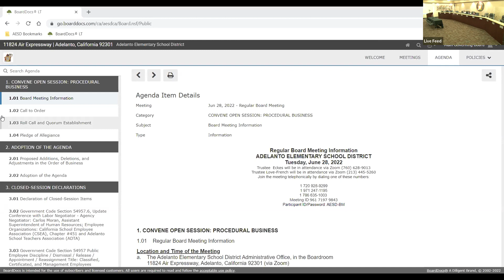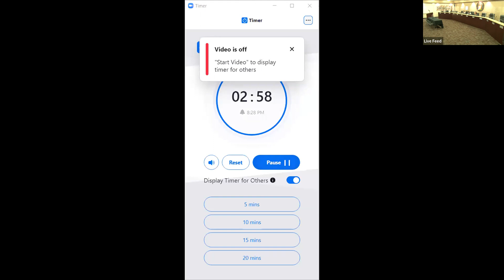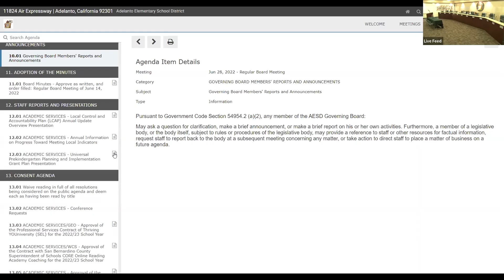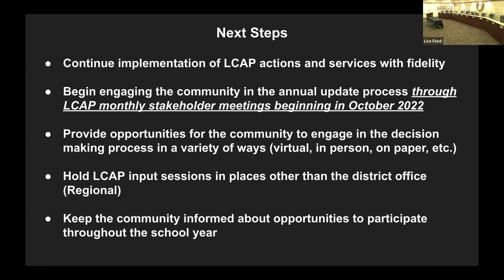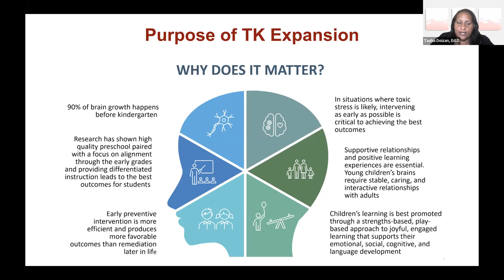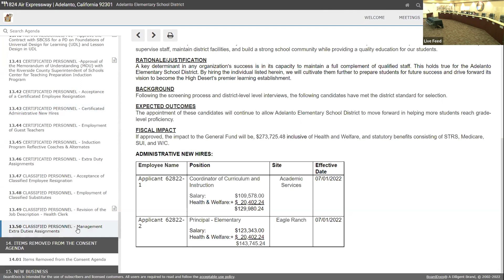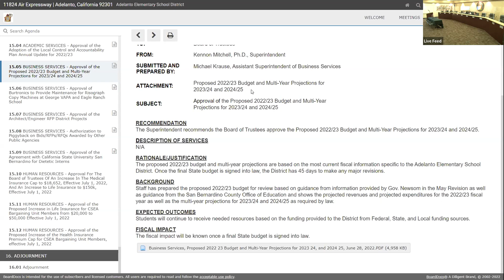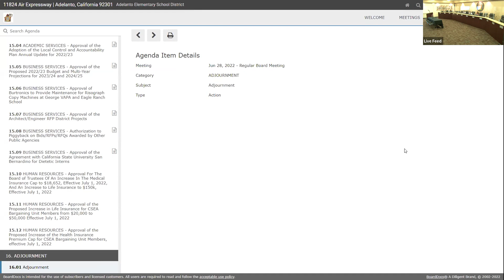June 28th AESD Regular Board of Education Meeting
The agenda for this Board meeting can be viewed at the address below:

Please copy and paste the complete URL into your browser.